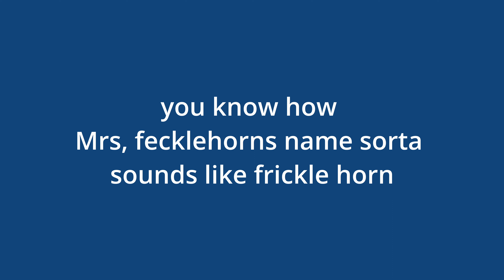why 8th grade friggin sugcks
i friggin h8ate ateth grayed dood

day 24 of venge month